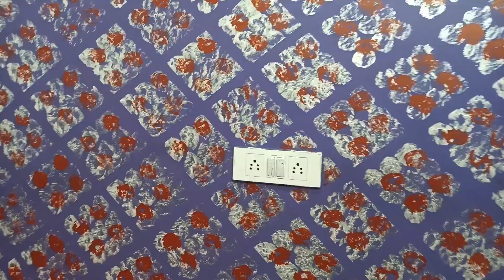Wall Texture Design | Texture Painting on Wall - 3D Wall Texture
Wall Texture Design and Texture Painting on Wall best 3D Wall Texture.
Is video mein humne aapko bataya hai ki 3D wall texture Kaise lagaya jata hai. Agar aapko bhi texture lagana sikhana hai deewar ke upar to aapko humne is video mein vistar se samjhaya hai ki best 3D texture design kya hai texture Kaise Deewar per lagaya jata Hai. saral Tarika kya hai texture lagane ka.

आप Texture का सारा सामान लिंक से खरीद सकते हैं

• Asian Paints Tape
• Royale Luxury Emulsion
• Tray Combo
• 6 Inch Paint Roller
• Berger Silk
• Inchi Tape

Main Important Tools :)

• Putty Mixer Machine
• Sanding Machine
• Tool Kit

SOME IMPORTANT KEY MOMENTS:)

00:07 Intro
00:28 Measuring Wall
00:45 Tape for Design
01:39 Royale Silver
01:59 How to make designs on wall
02:57 Copper Colour
04:14 Tape Removing
05:42 Final Texture Work